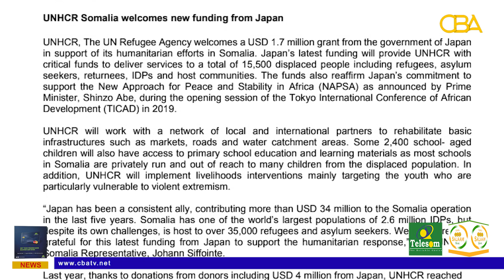UNHCR Somalia welcomes new funding from Japan